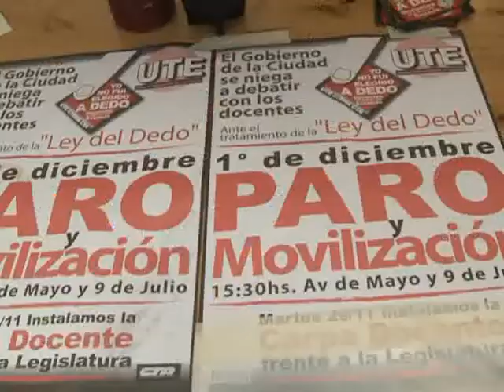Docentes porteños iniciaron una vigilia contra la eliminación de las juntas de clasificación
Los docentes nucleados en UTE-Ctera instalaron una carpa frente a la Legislatura en rechazo al proyecto del Gobierno porteño de eliminar las Juntas de Clasificación, que se va a tratar en el recinto el jueves, en tanto algunos gremios de educadores de la Ciudad iniciarán mañana un paro de 48 horas y se sumarán a la vigila en las puertas del Parlamento.
La carpa fue desplegada en la esquina de Perú y Diagonal Sur, donde los docentes de UTE-Ctera permanecerán "en defensa del Estatuto del Docente hasta el jueves 1º de diciembre, día en que se tratará el proyecto de ley de eliminación de Juntas en la Legislatura", aseguró el sindicato en un comunicado.
Asimismo, precisaron que "ante la constante negativa del Ejecutivo de buscar el consenso a través del debate en las escuelas durante diciembre y febrero, UTE-Ctera convoca a paro con movilización para el jueves".
En ese sentido, los docentes afiliados al gremio Ademys convocaron a un paro de 48 horas para el miércoles y jueves y a un acampe que comenzará mañana, sumándose a la carpa de UTE, con el objetivo de realizar un abrazo para evitar que el proyecto macrista sea debatido en el recinto.
Las distintas medidas de lucha fueron lanzadas por los gremios docentes tras el fracaso de la reunión que se realizó el viernes último entre los representantes de los sindicatos y el ministro de Educación, Esteban Bullrich.